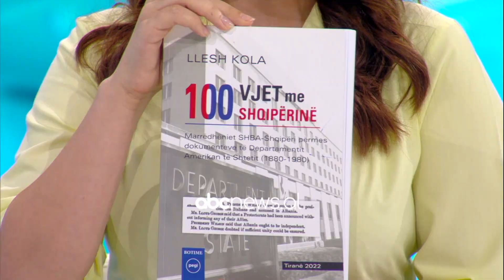“Edhe kur i përzumë nuk u larguan”, ish-ambasadori: SHBA ka qenë në mbështetje të Shqipërisë